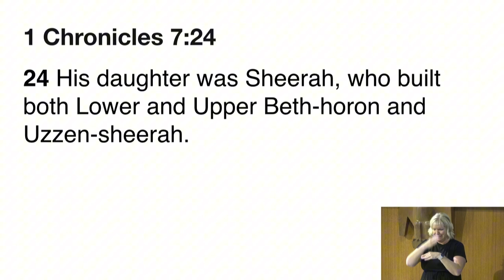Pastor Jen's Sermon [9-29-24] - Hidden Figures: Sheerah